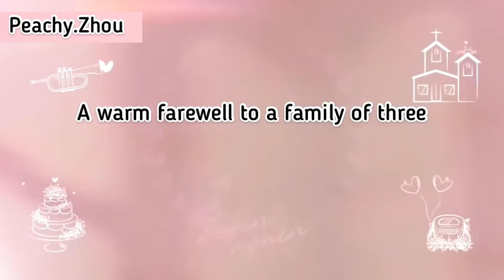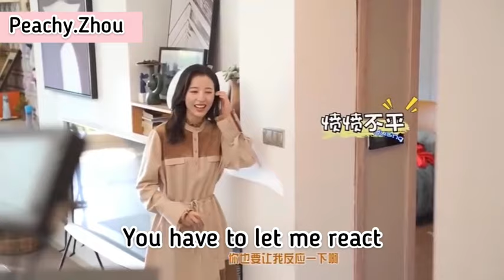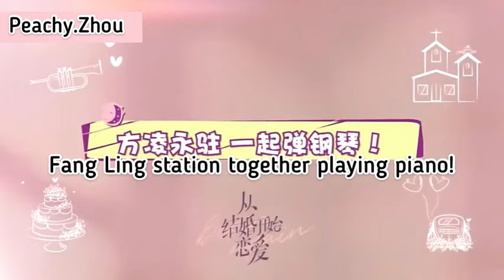BeginAgain behindthescenes GongJun ZhouYutong